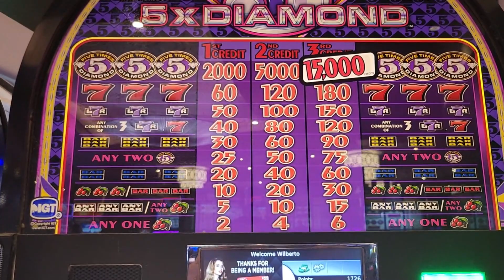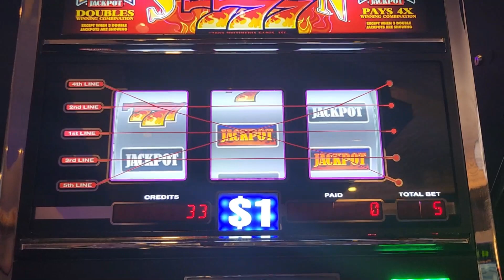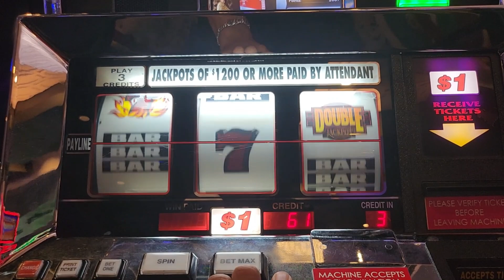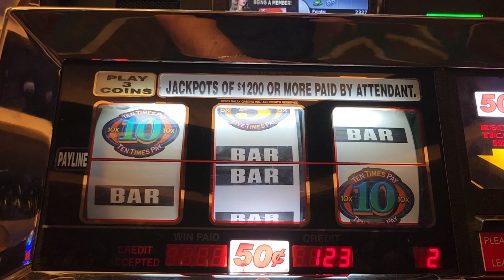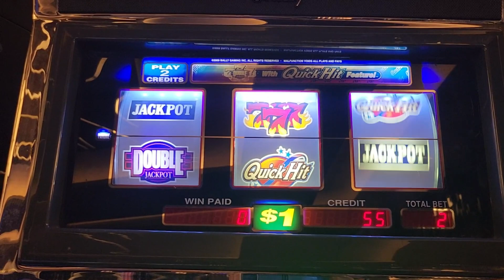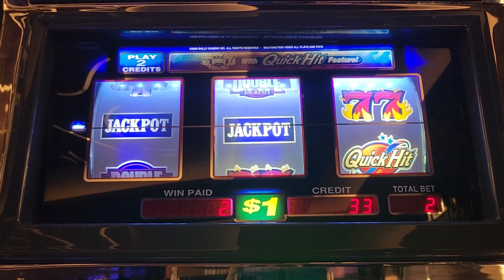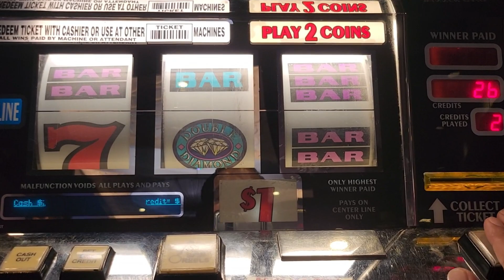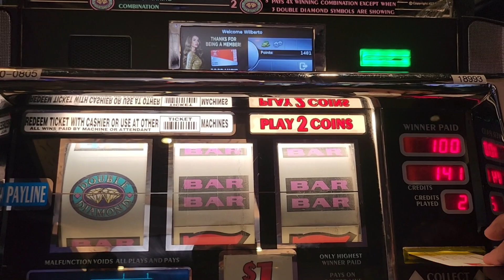What is your preferred slot machine? Feel free to share your thoughts in the comments.